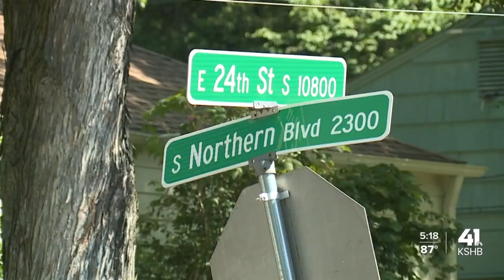Suspect in officer's shooting had warrant out for arrest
The suspect in Wednesday’s deadly officer-involved shooting was out of jail but had a warrant out for his arrest in a Grain Valley burglary, the Jackson County Prosecutor’s Office says.